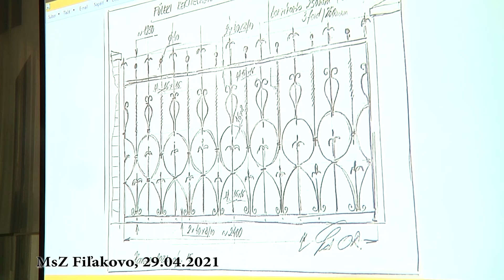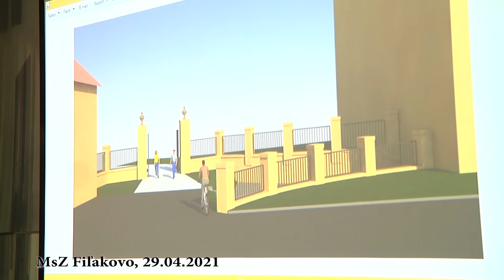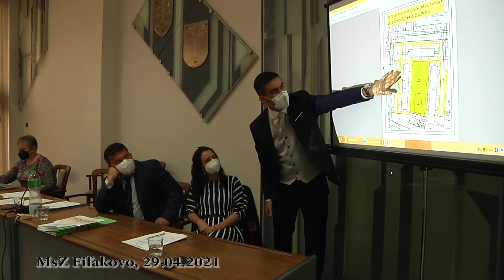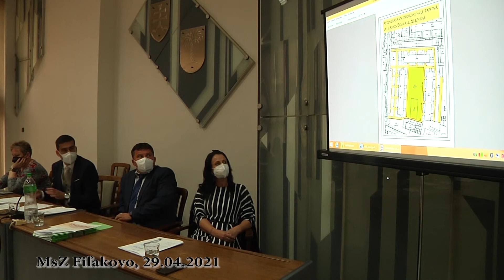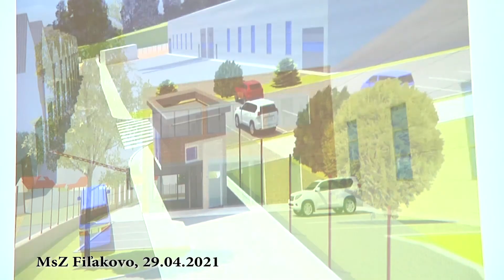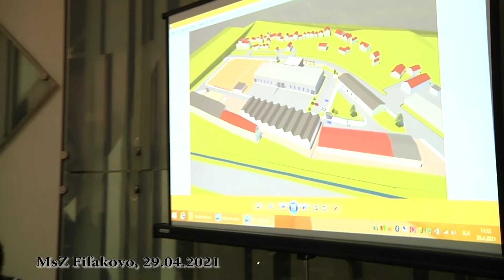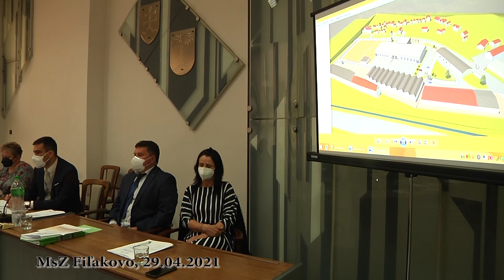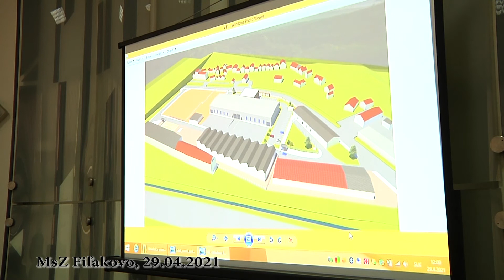MsZ Filakovo 29 04 2021